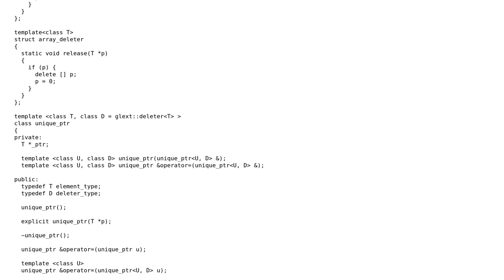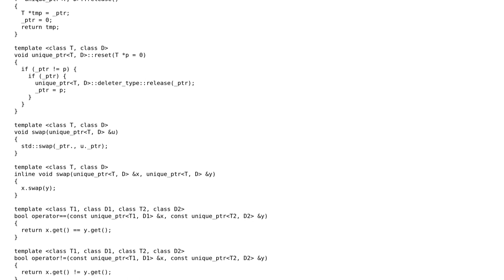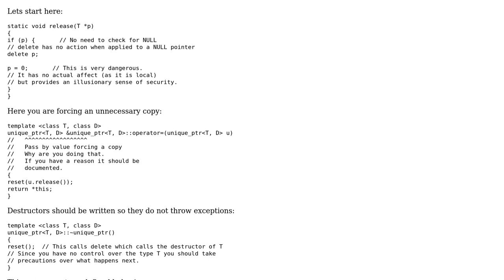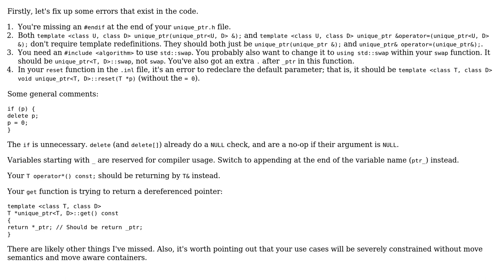Unique pointer implementation (2 Solutions!!)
Unique pointer implementation

With thanks & praise to God, and with thanks to the many people who have made this project possible! | Content (except music & images) licensed under CC BY-SA | Music | Images & others | With thanks to user Yuushi user Matthew Hoggan user Martin York user Jamal user Arnav Borborah and the Stack Exchange Network Trademarks are property of their respective owners. You are responsible for your own actions.